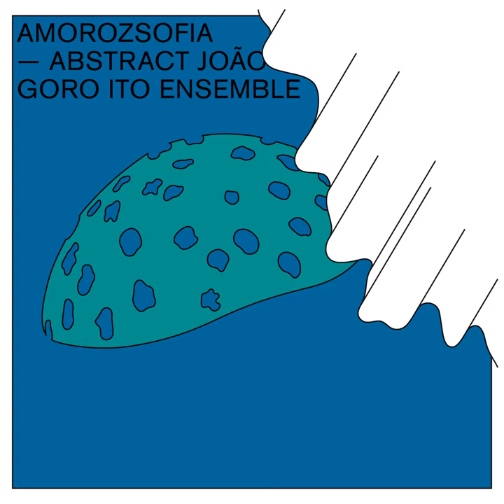Preludium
Preludium · Goro Ito Ensemble

Amorozsofia -Abstract João-

Associated  Performer, Nylon- String  Guitar, Programming, Recording  Arranger, String  Arranger, Producer: Goro Ito